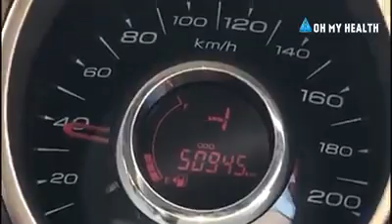വാഹനത്തിന്റെ ബ്രേക്ക് പോയാൽ 8 second കൊണ്ട് വാഹനം എങ്ങനെ നിർത്താം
hoe to stop a breakless vehicle within 8 seconds